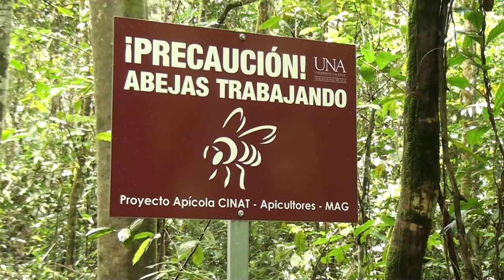Con apiario demostrativo investigan y capacitan sobre miel amarga y enfermedades